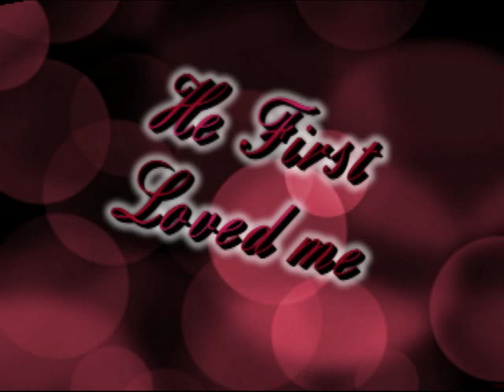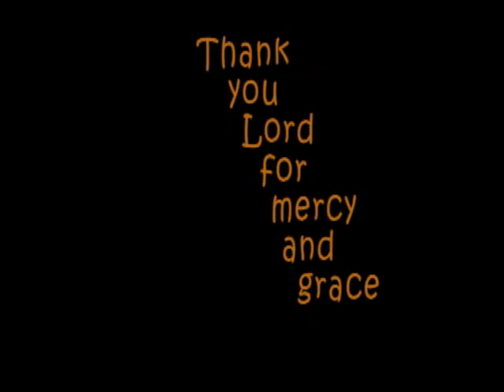He First Loved Me by Les baker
Praise and Thanks